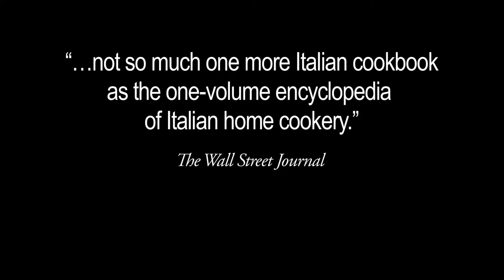The Silver Spoon